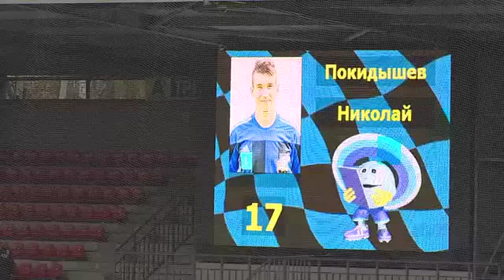Сюжет о матче «Сатурн» - «Витязь»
Сюжет Раменского телевидения о матче «Сатурн» - «Витязь».